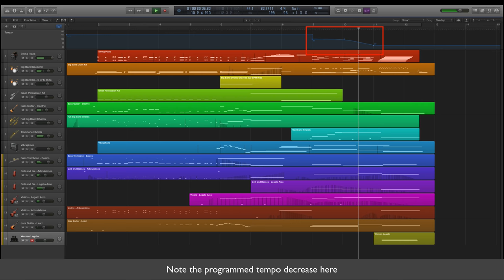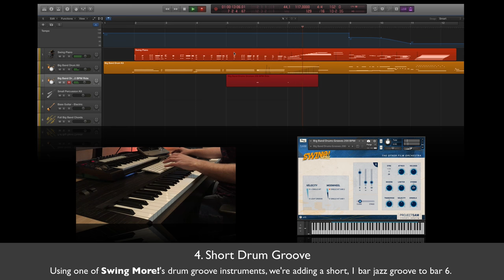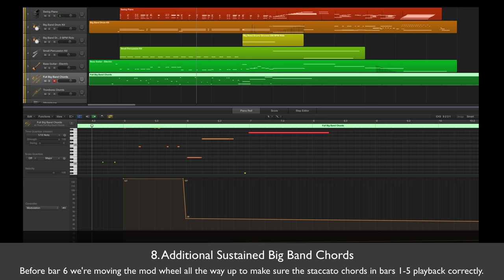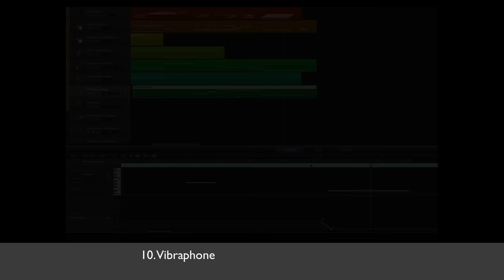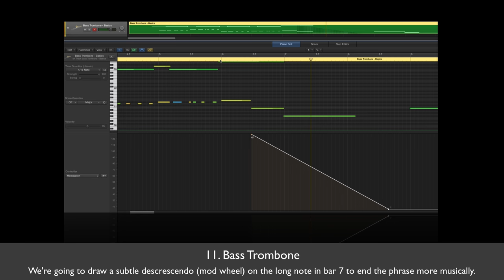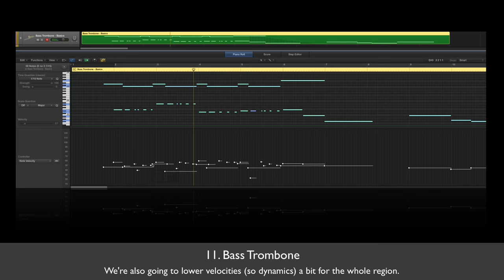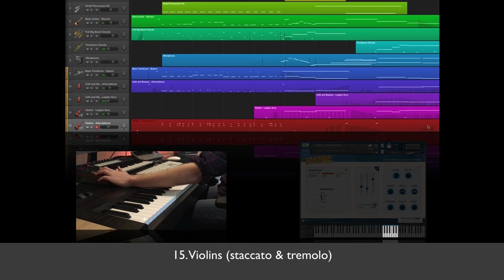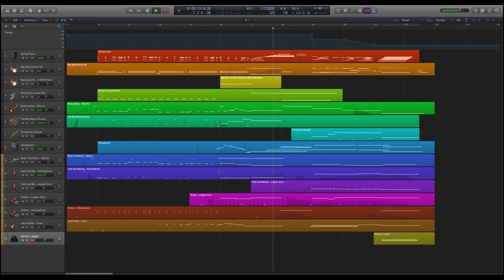Tutorial #20: Writing a Musical-Style Track using Swing More!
We bet you saw this one coming: Writing a Musical-Style Track, the first Scoring Tutorial featuring Swing More!

All sounds and instruments in this video are from Swing More!

DAW used is Logic Pro X.